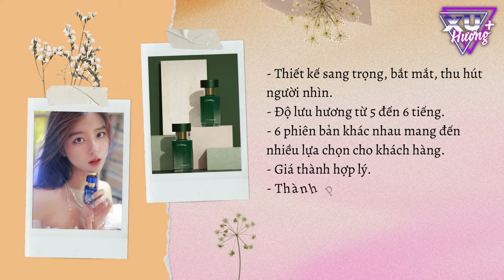Bản Tin Xu Hướng Cộng | Tập 39 Full: Bộ 6 Chai Nước Hoa Hàn Quốc De Memoria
De Memoria là 1 thương hiệu nước hoa nội địa Hàn Quốc được nhiều người yêu thích. De Memoria cũng đã hợp tác với tập đoàn Argeville, Pháp uy tín với bề dày hơn 100 năm kinh nghiệm trong ngành điều chế nước hoa. Nâng niu và chắt lọc tinh hương từ những cánh hoa tươi, đạt được tiêu chuẩn IFRA (Hiệp hội Nước hoa Quốc tế), De Memoria tự hào mang đến những sản phẩm có chất lượng tốt nhất cho người dùng. Với đội ngũ làm việc chuyên nghiệp và may móc hiện đại tại Cosmax (Hàn Quốc), mỗi lọ De Memoria đều được sản xuất và kiểm tra nghiêm ngặt, đạt tiêu chuẩn toàn cầu. Vì vậy bạn có thể an tâm sử dụng sản phẩm kể cả với da nhạy cảm.

Bản tin hôm nay sẽ bao gồm nội dung chính hấp dẫn như sau:
00:00 Bản Tin Xu Hướng Cộng | Tập 39 Full: Bộ 6 Chai Nước Hoa Hàn Quốc De Memoria
00:12 Đôi nét về thương hiệu De Memoria
00:58 Mùi hương De Memoria
01:06 Spello #01
01:30 Val De Loire #02
01:58 Granada #03
02:23 Dresden #04
02:36 Montpellier #05
02:55 Grasse #06
03:18 Ưu nhược điểm của nước hoa De Memoria